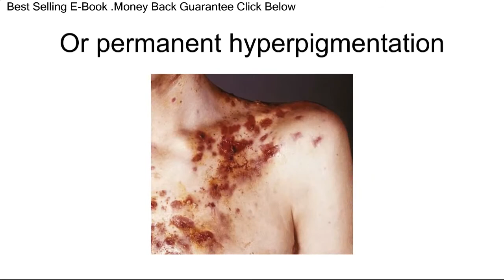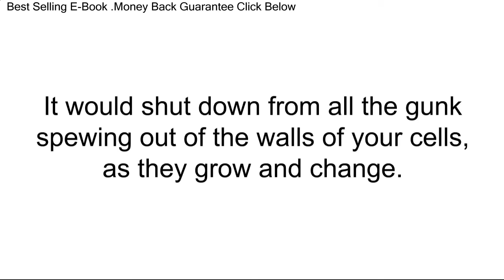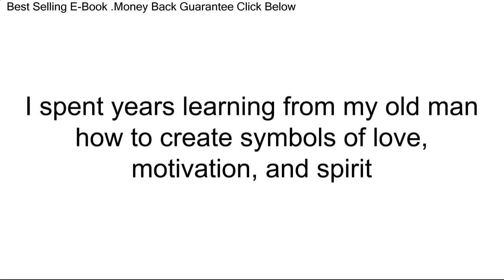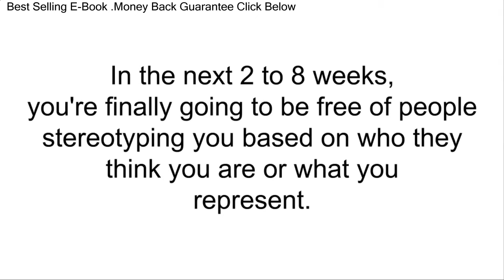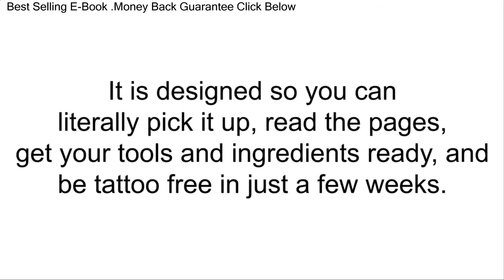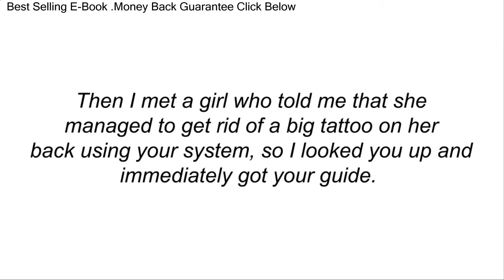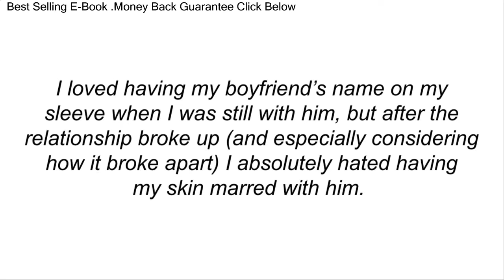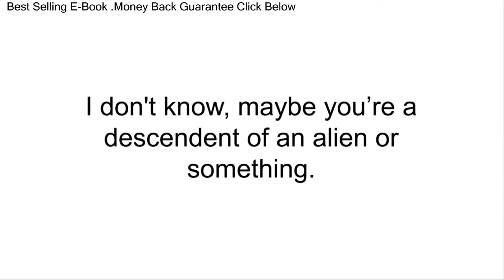Laserless Tattoo Removal VS Laser Tattoo Removal Easy Ways To Remove Tattoo At Home Cheap 2018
Laserless Tattoo Removal,Easy Ways To Remove Tattoo At Home Cheap,home based tattoo removal methods,natural tattoo removal methods,tattoo removal methods